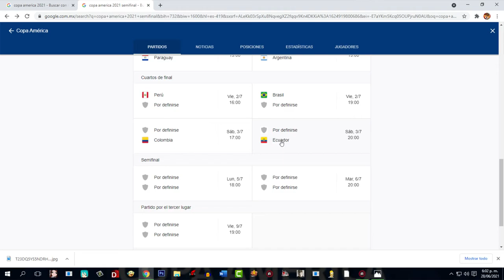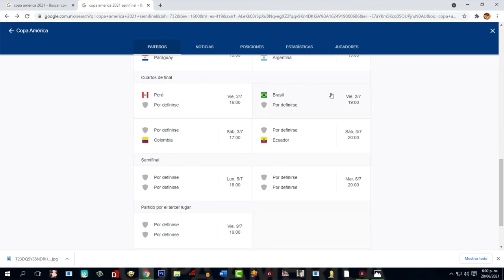Informando de la Copa América 2021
gente aqui estoy Informando  de la Copa América 2021
voy a ver el partido de Paraguay vs Uruguay por el Twitch
en Twitch busca como Paraguay vs Uruguay  si eres argentino y bolviano busca Argentina vs Bolivia